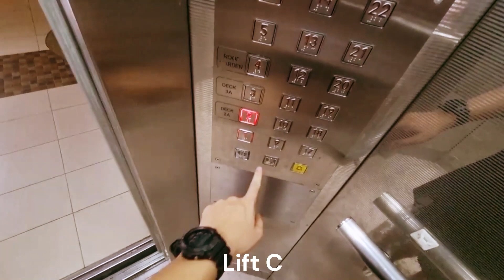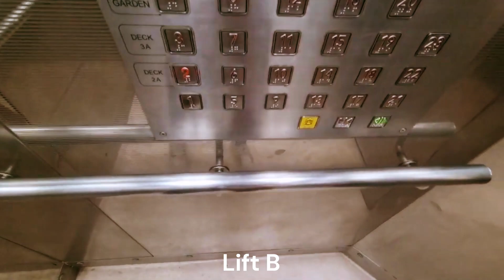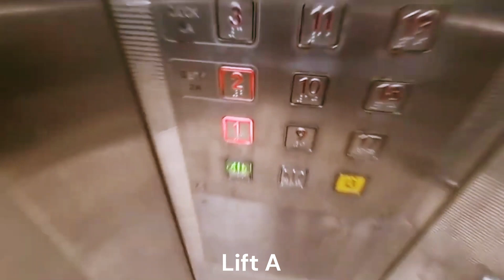[2 always light up] Fujitec High-Speed Elevators at Block 441A Fernvale Road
Technical Specifications

Manufacturer: Fujitec
Year installed: 2009
Floors served: 1 - 23
Capacity: 13 persons/885 kg
History: Original

IDK why the "2" button in all 3 lifts are always lit up. (only on main COP)